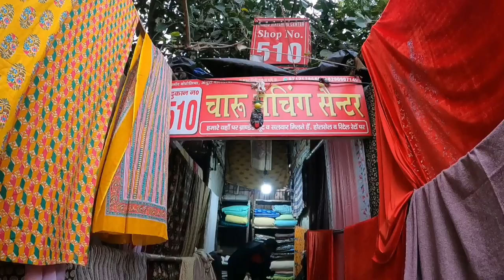Pure Lilian Hakoba Designer Fabrics🔥Katran Market Delhi Latest Video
Timing🕛👇
Morning 10am To 7pm
Open
Every day Only (28 Date Every Month Close)

Nearest Metro Station🚝👇
Peera Garhi Metro Station
Nearest Bus Stand🚍👇
MangolPuri Bus  Depot

Hello My YouTube Family  Today We are Going To  Delhi Famous Market  Exploring to KATRAN MARKET MANGOLPURI DELHI It's Very Famous Shop  For  (  DESIGNER DRESSES  FABRICS ) Please Watch This Video & If You Like This Please Subscribe Share  & Comment with Some  famous Dealer details & Contact Numbers are mention in Below

हैलो माय यू ट्यूब परिवार जी आज हम दिल्ली के विख्यात बाजारों में कतरन बाजार मंगोलपुरी में एक दुकान में जा रहे हैं (डिज़ाइनर ड्रेस फैब्रिक) के लिए बहुत ही प्रसिद्ध है यह विडियो देखें और अगर आपको यह पसंद हो तो कृपया शेयर  करे तथा दुकान का  विवरण और सम्पर्क नंबर को नीचे लिखें हैं |

1) CHARU MATCHING CENTER
Owner Name - VINOD
Shop No - 510  Katran Market Mangol Puri Delhi - 110086

(Suggest This Video)

BUY INSTAGRAM TRENDING FABRICS
Buy Designer Fabrics At cheap price
Designer Boutique Fabrics & Duppata
Katran Market Mangolpuri Delhi
1 हजार से ज्यादा डिजाइन मिलेंगे यहां पर
शादी पार्टी की सस्ती साड़ीयां
Buy Designer Fabric at cheap price
Katran Market Mangolpuri
Organza वो भी इतना सस्ता
Branded kurti Palazzo Dupatta Set
जल्दी आओ सस्ता पाओ
Designer Boutique Lehenga
Sale Sale| Katran Market Mangolpuri
कॉटन प्रिंटेड थानवाले सूट
प्रिंटेड कॉटन सूट दुप्पटा
Designer Fabric at cheapest Price katran Market
Buy pure Maslin Cotton suit Dupatta
Designer Sabyasachi Laces & Latkhan
Latest kurti collection
बुटीक वालो की Favorite दुकान
Bollywood Inspired Instagram Trending Fabric
Latest winter Collection
Export Surplus Fabric At Cheapest price
Phulkari Dupatta With Plan Suit

IMPORTANT KEY 🔐👇
Pure Lilian Hakoba Designer Fabrics
Katran Market Delhi
कतरन मार्किट मंगोलपुरी दिल्ली
katran market
katran market mangolpuri fabric delhi
fabric market in mangolpuri
unstitched dress material haul
unstitched suit
silk suit
winter valvet suit stuff

1976. All Products Shown By Shopkeeper Are Totally On